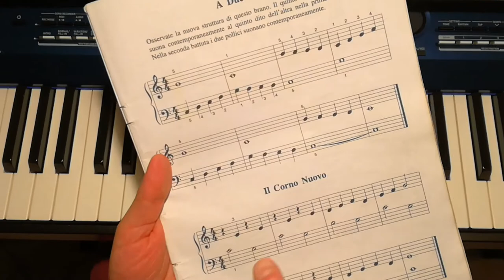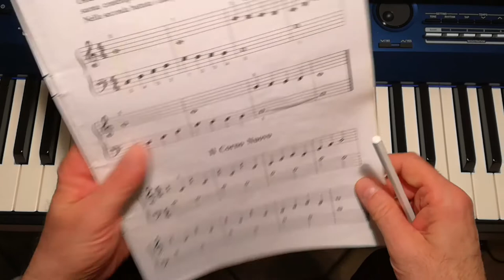Aaron 1° Volume - Il Corno Nuovo